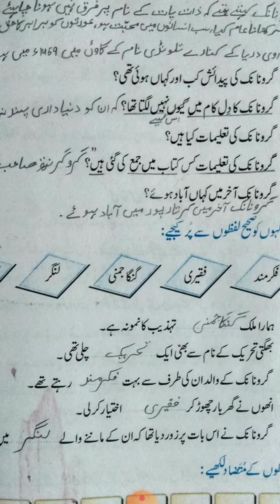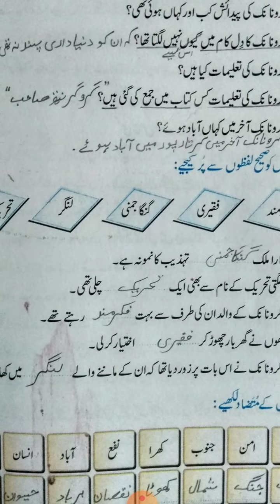URDU CLASS 5 CH 11 PART 2 BY MS ZEBA KHAN